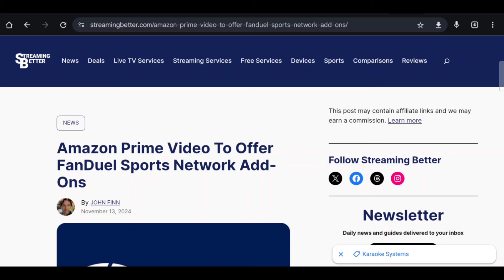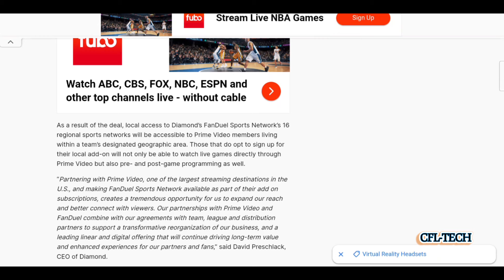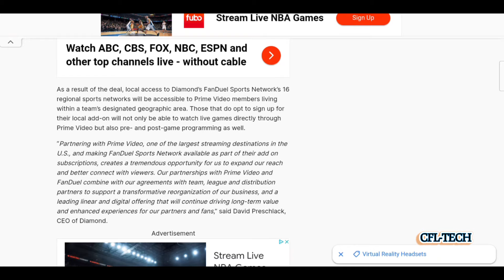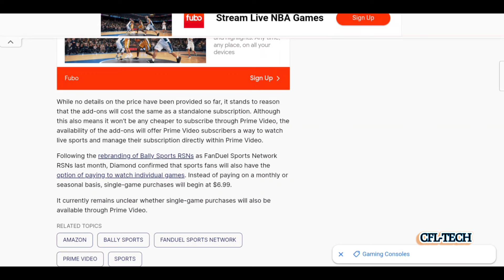NEW-FanDuel Sports On Prime Video!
FanDuel Sports Network will now be offered as an add-on option through Amazon Prime Video. This will offer Prime Video subscribers a centralized billing option on their Prime accounts. Check out the video for more information.